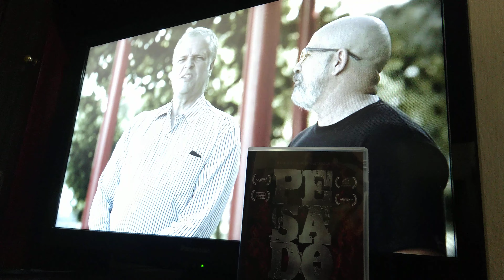Indicação - DVD PESADO Que som é esse que vem de Pernambuco?